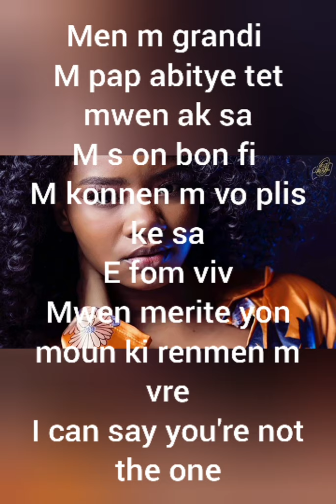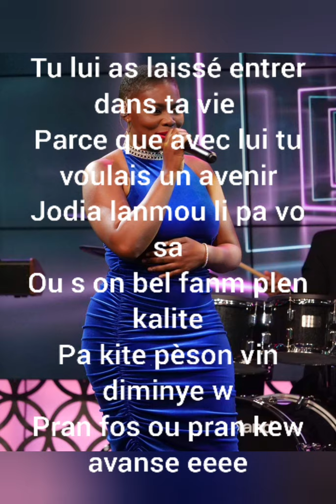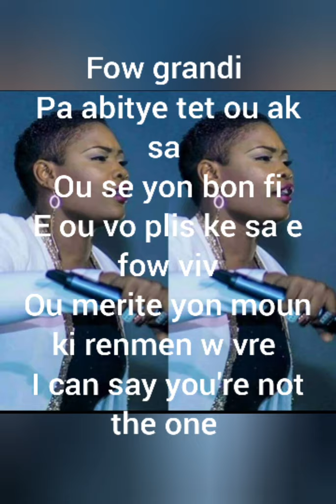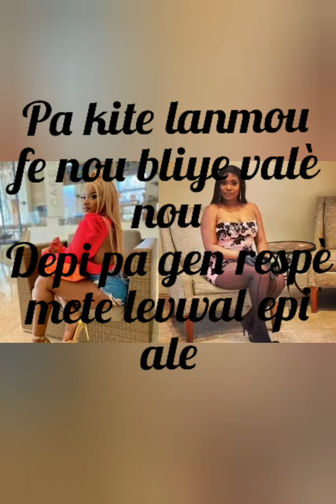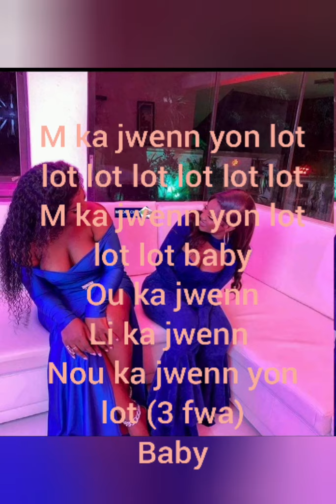Vanessa Désiré Yon lòt feat Rutshelle Guillaume| lyrics, paroles